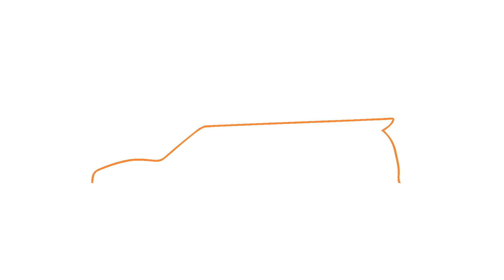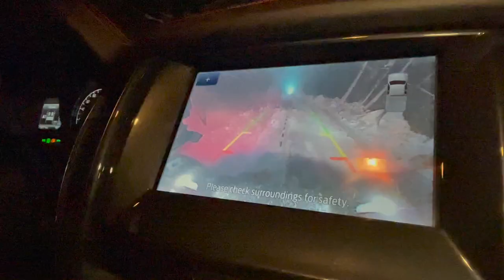Ford Ranger & sanke